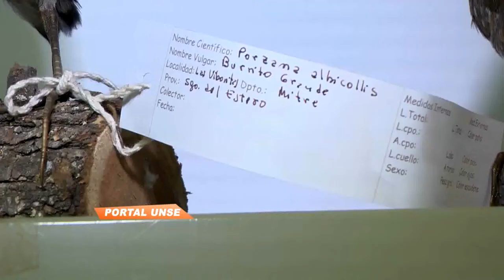Portal UNSE 2 05-04-2014 1/3